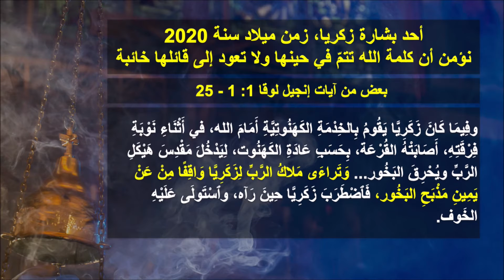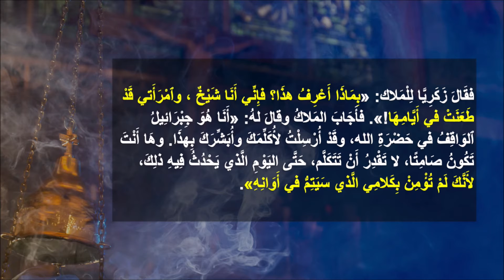أحد بشارة زكريا - زمن ميلاد 2021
في خدمة كلمة الله المتجسد يسوع المسيح، رب النطق والمنطق وملك كل اللغات